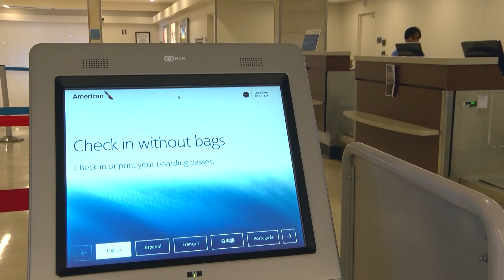San Angelo Regional Airport expecting to receive $1.2 million from FAA: Here's how they'll use the f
San Angelo Regional Airport expecting to receive $1.2 million from FAA: Here's how they'll use the funds